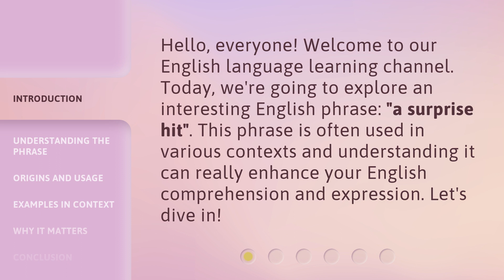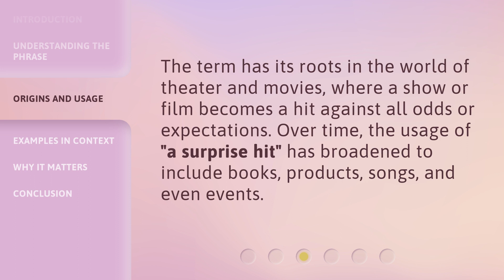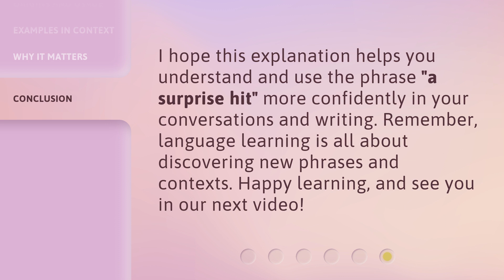A Surprise Hit: Unveiling the Unexpected Success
00:00 • Introduction - A Surprise Hit: Unveiling the Unexpected Success
00:29 • Understanding the Phrase
00:49 • Origins and Usage
01:10 • Examples in Context
01:40 • Why It Matters